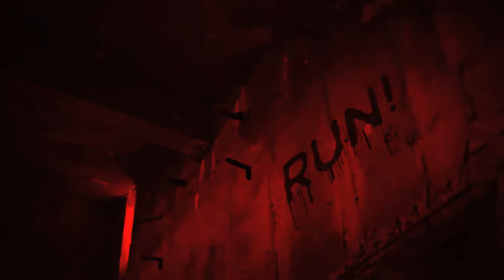HOLLYWOOD CLAY VS GAMBIT TC6 EPS 25 MACGYVER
This was a 3 round main event from the SYIGU TORTURE CHAMBER 6 event between jersey battle rapper Gambit DaTown TOH vs philly battle rapper Hollywood Clay